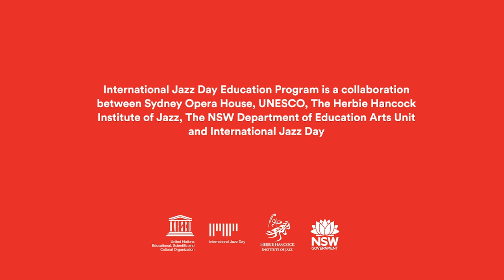Rhythm Section Workshop with Hancock Fellows | International Jazz Day Education Program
Over 1800 aspiring musicians participated in workshops and masterclasses as part of The International Jazz Day Education program at the Sydney Opera House. Paul Cornish (piano), Emma Dayhuff (bass), Roni Eytan (harmonica) and Malachi Whitson (drums) from the Herbie Hancock Institute of Jazz Performance at UCLA lead an intensive workshop geared toward rhythm section players.

Sydney Opera House is an Australian icon and one of the busiest performing arts centres in the world. On our channel you will find exclusive trailers, behind the scenes content and stories from beneath the sails. With over 40 shows a week at the Sydney Opera House there's something for everyone.